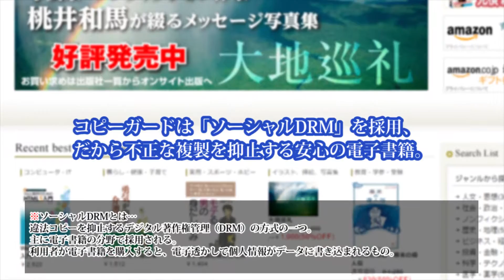BOOKPUB紹介【三和書籍NEWS】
【お問い合せ先】

【三和書籍へようこそ】
時代を半歩先取り。三和書籍は人文系の学術専門書を発行する出版社として出発しましたが、最近ではそれ以外に「福祉」「環境」「バリ アフリー」「東洋医学」「知的財産権」などをキーワードとして総合的な出版活動を展開しております。
三和書籍Newsでは最新の三和書籍の情報が見れます。

【素材提供】
BGM

【注意事項】
転載は禁止させて頂きます。

【動画制作】
株式会社パンチ